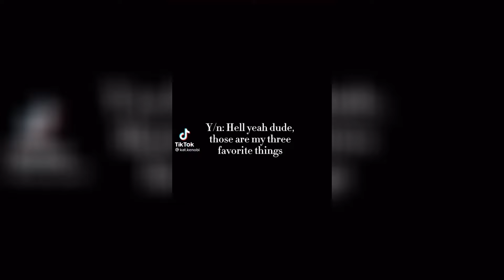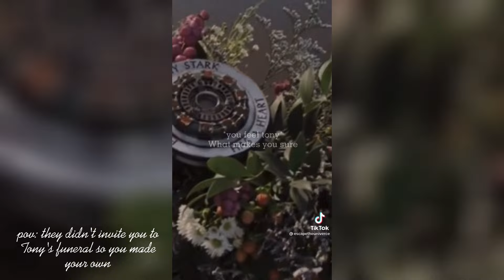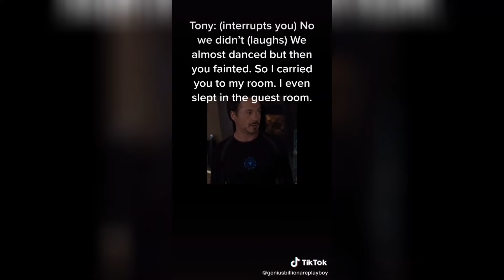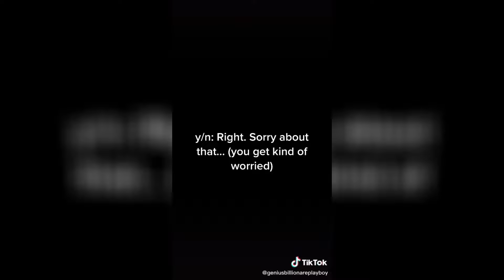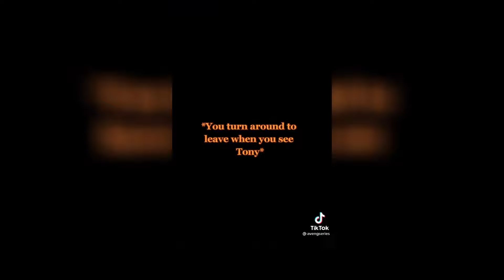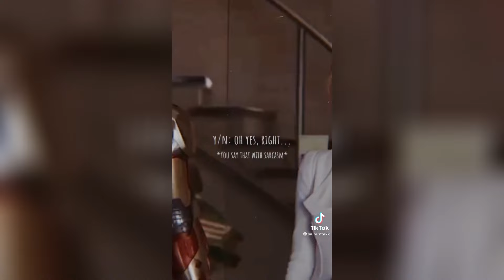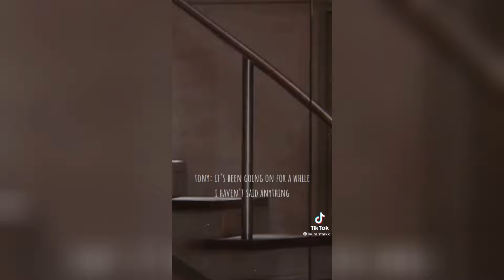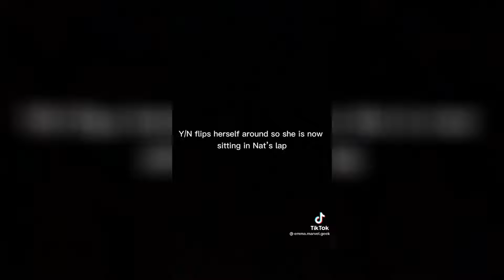Tony Stark y/n povs (TikTok compilation 3)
✨”Wipe your mouth, there’s still a tiny bit of our content around your lip”✨

⭐️ My favorites are Alexa Bliss, Steve Rogers, Wanda and Nat